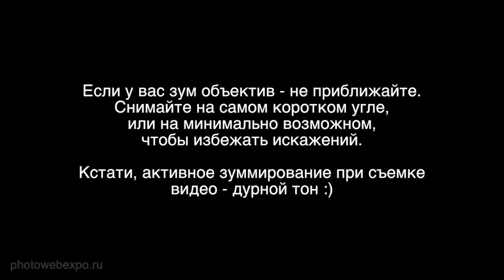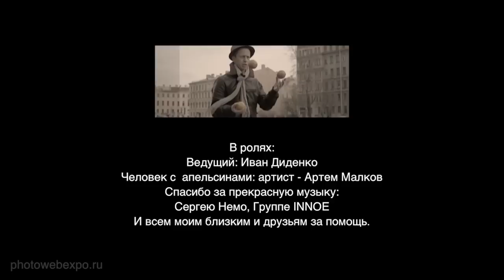Видеосъемка фотокамерой (Часть 1). Видео урок фотографии 16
1-я часть урока по видеосъемке. Советы и руководство к действию как снимать видео на фотокамеру.
Выбор объектива. Почему лучше использовать объектив с коротким фокусным расстоянием. Съемка с зум-объективом.
Стабилизация. Цифровая, оптическая, матрица в магнитном поле. Какая предпочтительней и в каких случаях.
Автоматическая фокусировка или ручная.
Как улучшить резкость
Настройка параметров съемки. Разрешение. Число кадров. Параметры развертки.
Запись звука. На встроеннный микрофон, выносной, направленный.